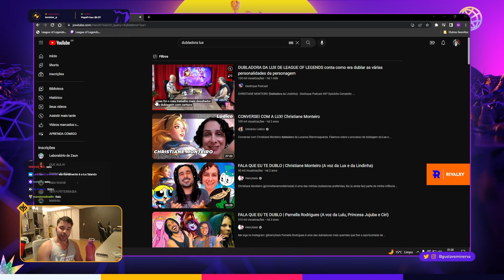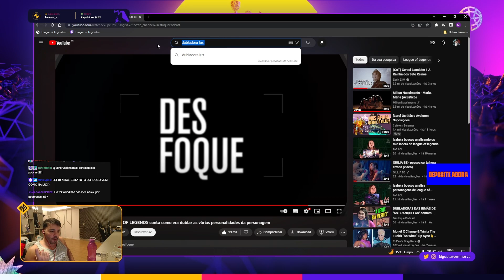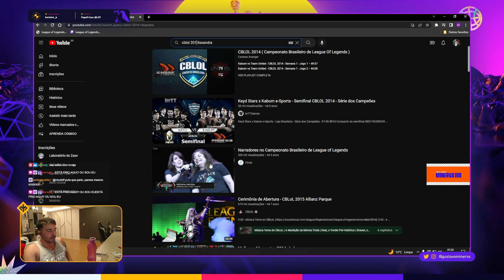Minerva reage a DUBLADORA da Lux!!